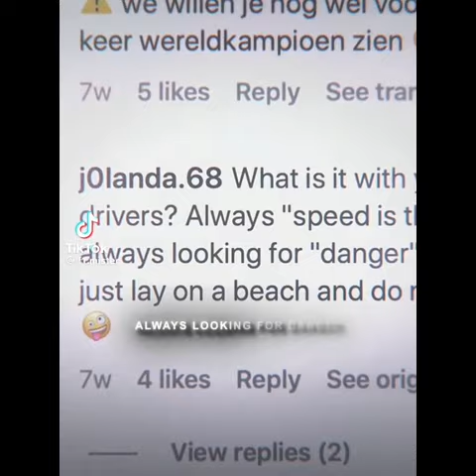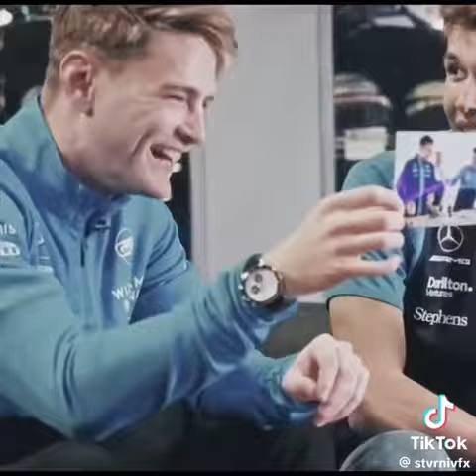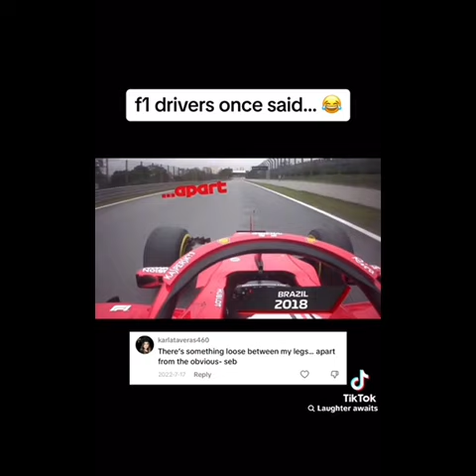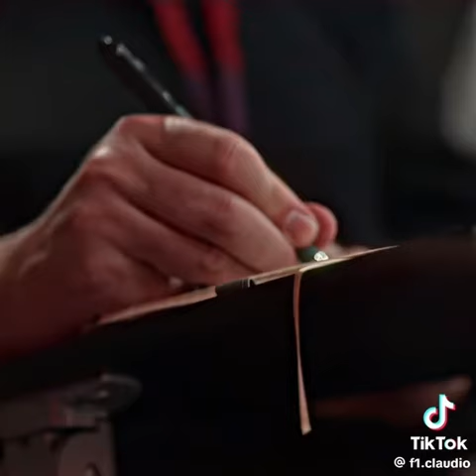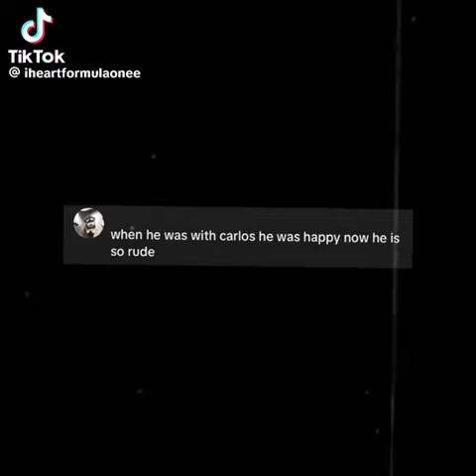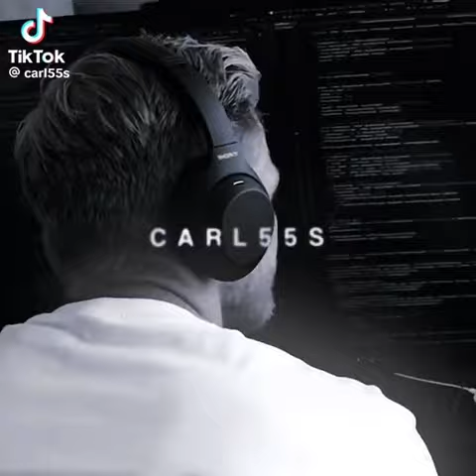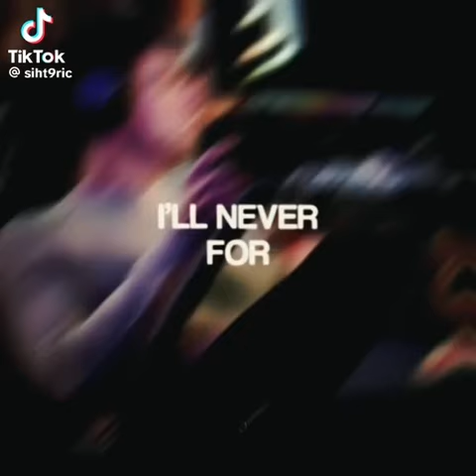F1, TikTok edits (2￼)